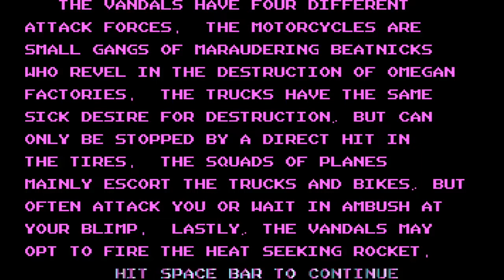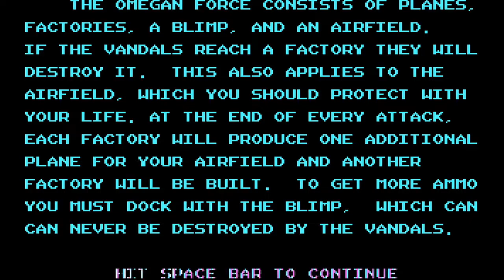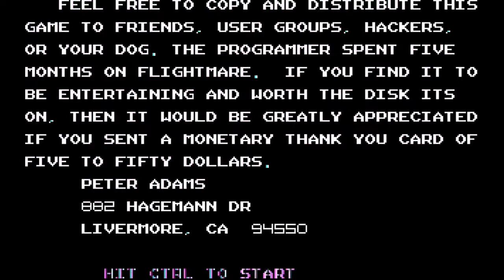Flightmare (Game 1984)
Another classic but often forgotten game from way back in 1984, Flightmare tells the futuristic story of the final human survivors in the year 2345 who fight for control of land (in the air). I've definitely got a soft spot for the purple, teal, and white of the limited CGA palette.